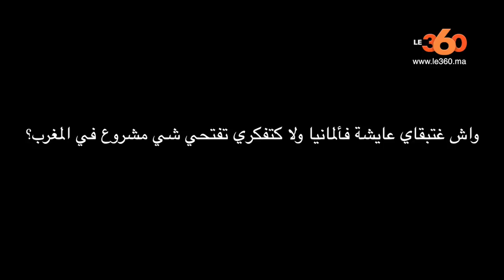Le360.ma • إكرام بيلانوفا: هاعلاش راجلي بلال كيغير.. وهذا موقفي من العين والسحر